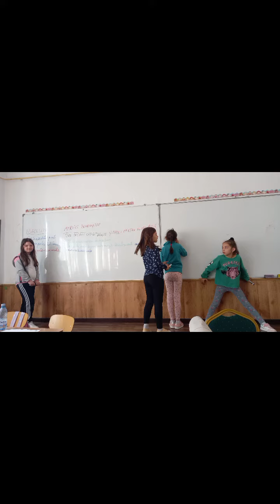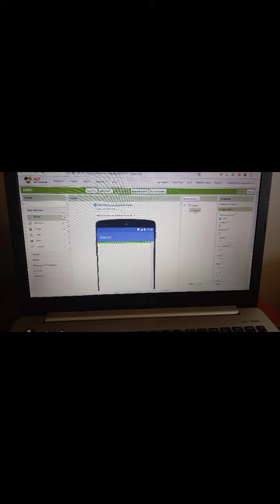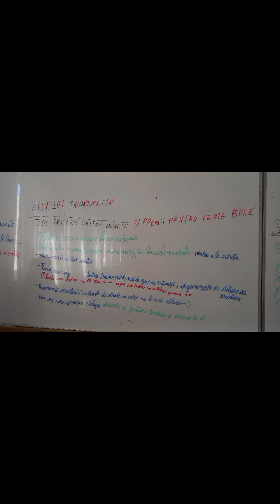24 aprilie 2024